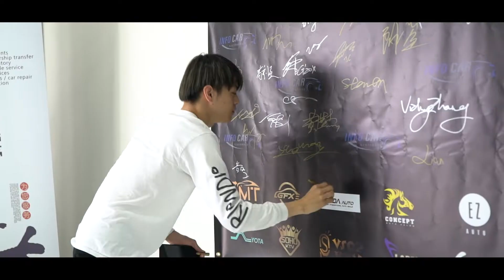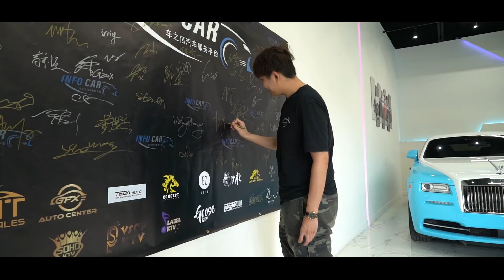Grand Opening INFOCAR EVENT - Lots of Exotics and Big Body Cars!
LINK TO MY GEAR SHOWN BELOW:

RONIN Upgraded Handles:

DJI Ronin M:

Sony A7SII:

Lens 24-70mm:

Monitor:
Lilliput 7"
Atomos Shinobi

Hoya 67mm Variable Density:

Tascam Dr-40 4-Track Portable Digital Recorder:

Rode VideoMic GO:

DJI Mavic Pro Fly More Combo:

DJI Mavic Pro ND FILTERS:

DJI Mavic Pro Case:

GoPro HERO6 Black — Waterproof Digital Action Camera:

GoPro Karma Stabilizer Grip:

Photography Backpack: AMAZING PRODUCT